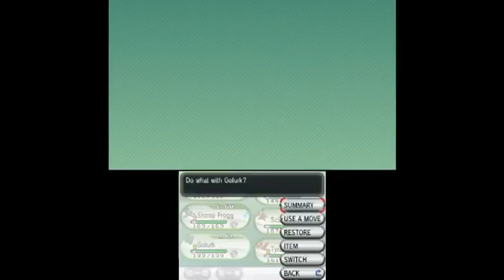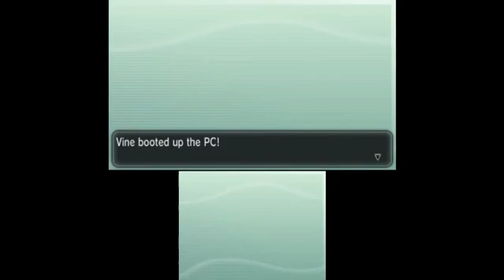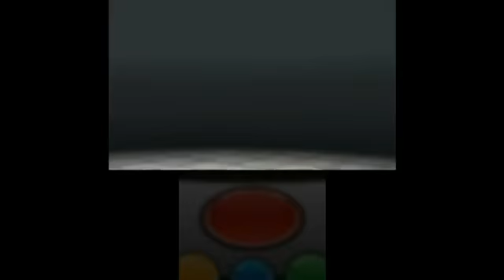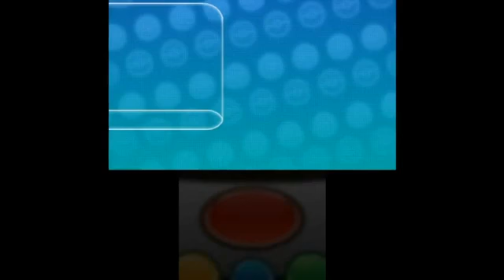Vinny - Pokemon X (part 21)